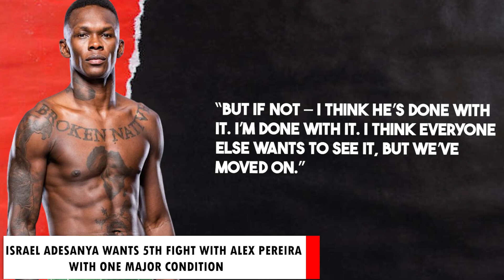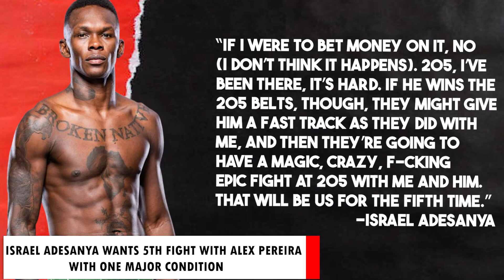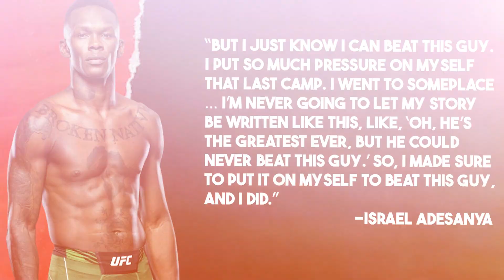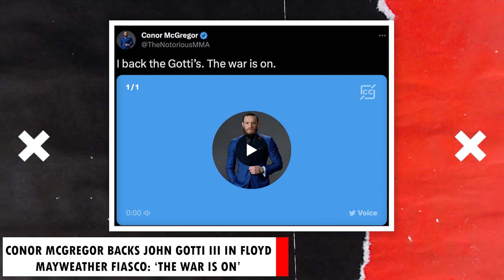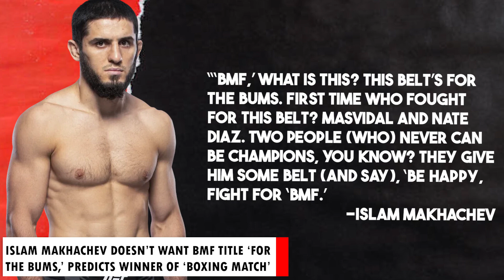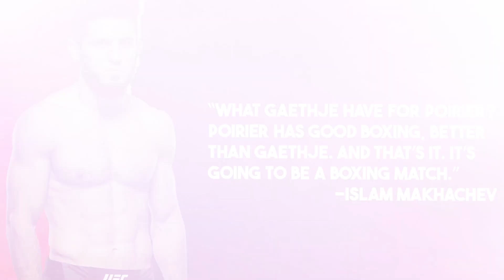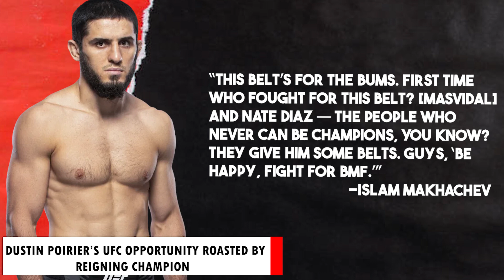Israel Adesanya wants a 5th fight! Islam Makhachev Doesn’t Want BMF Title! Conor Mcgregor Backs John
Latest UFC, MMA News:

00:00 - Israel Adesanya Wants 5th Fight with Alex Pereira with One Major Condition
03:27 - Conor Mcgregor Backs John Gotti III in Floyd Mayweather Fiasco: ‘The War Is On’
05:20 - Islam Makhachev Doesn’t Want BMF Title ‘For The Bums,’ Predicts Winner Of ‘Boxing Match’
07:33 - Dustin Poirier’s UFC Opportunity Roasted by Reigning Champion